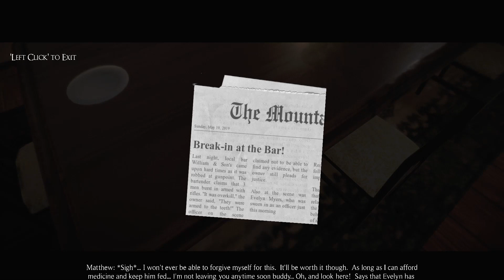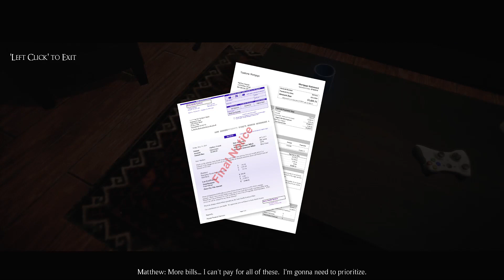Exploring the life of Matthew in Summerland Part 5